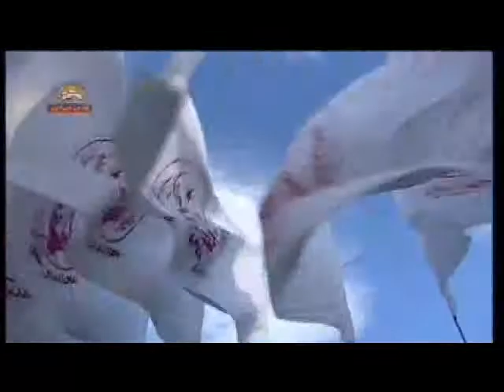تجدید عهد با حماسه سازان عاشورای مجاهدین لیبرتی بهمن 94-خاطرات زندان اوین 19بهمن 60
وقتی بچه ها از بالای سر پیکرهای شهیدان حماسه ساز 19بهمن برمیگشتند همه چیز فرق میکرد،دیگه هیچکدام آدمهای قبل نبودند.چهره ها همه مصمم،برا نگیخته بچه هائی که برای ادای احترام نرفته بودند را در آغوش میگرفتند و در گوششان زمزمه تجدید عهد میکردند
راز و رمز بدلیل فدائي بود که در بالاترین نقطه مشخصا از طرف رهبری پرداخته شده بود بدلیل این بود که بچه ها میرفتند پیکر سردارانی را در مقابل خودشون می دیدند که وفای به عهد کردند سردارانی که با همه چیزشون ایستادند و درس پایداری تا به آخر را دادند